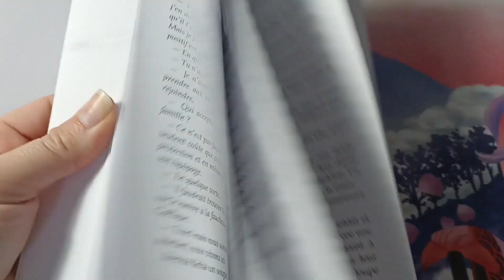BOOKHAUL #3 : Tout petit Bookhaul mais plein de QUALITEY !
✨ Alohaaa et bienvenue sur la chaîne Youtube du Portail de l'AE ✨
Je m'appelle Abby et je suis ravie de vous retrouver sur cette vidéo toute troisième du nom BOOKHAUL, où je vous présente mes dernières acquisitions livresque format papier. Retrouvez les infos des bouquins en description !

Et surtout... faites péter vos Pile à Lire💛

➡️ Dans l'ordre d'apparition :
- Convergence de Stéphane Pavanelli
- EauxTéméraires tomes 1 et 2 & Alfur sögur tome 1 et 2 par Saskja Stjarna